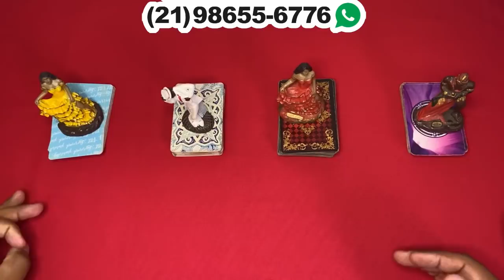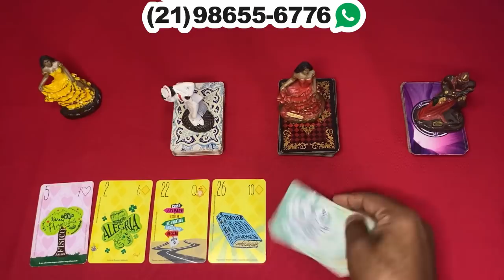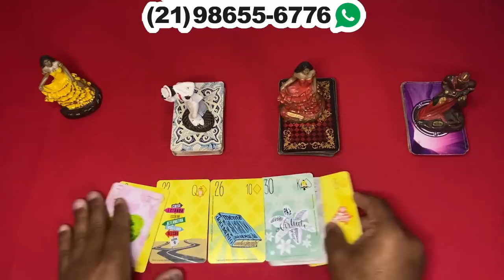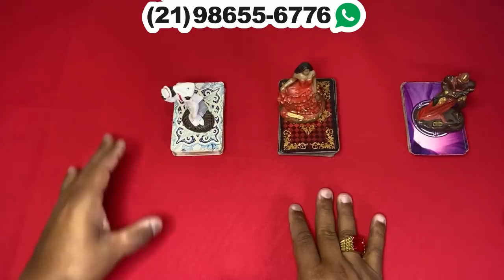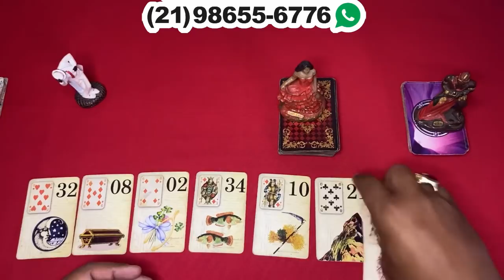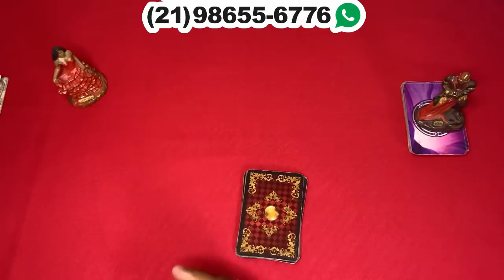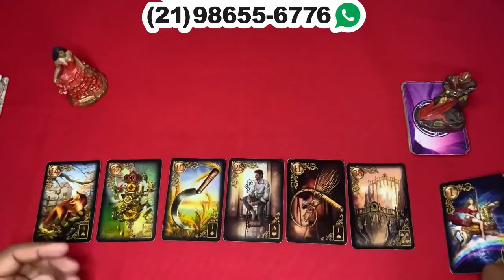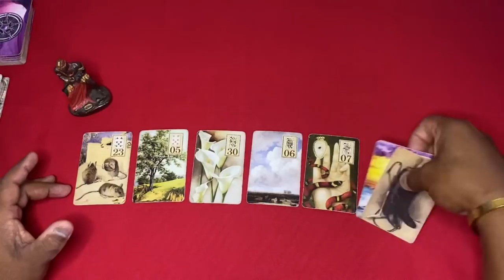❤️✨️ REVELAÇÃO URGENTE DO TAROT DO AMOR ✨️❤️ SOBRE SUA VIDA AMOROSA❤️ | Tarot Responde